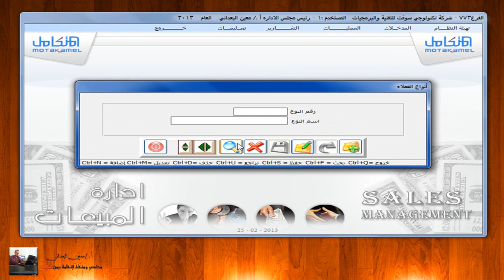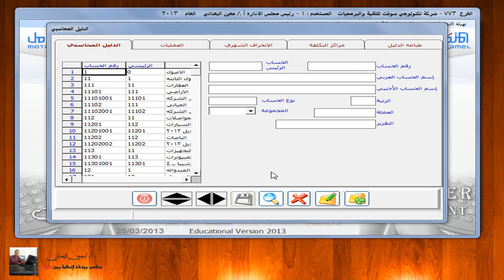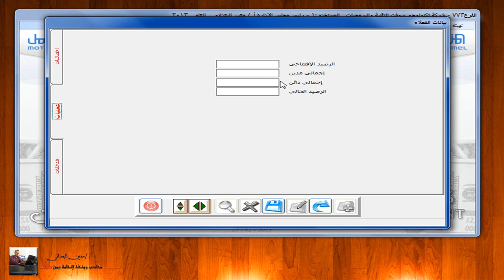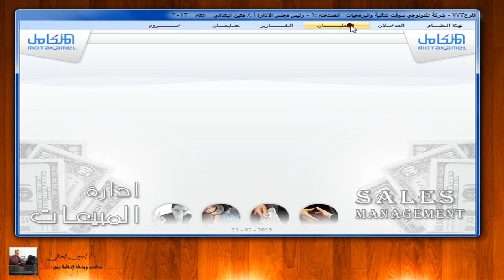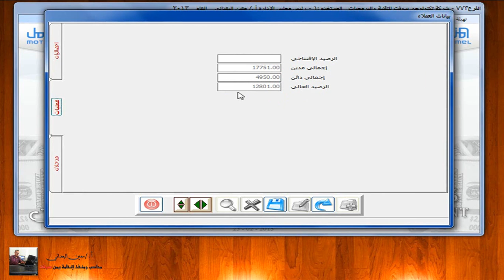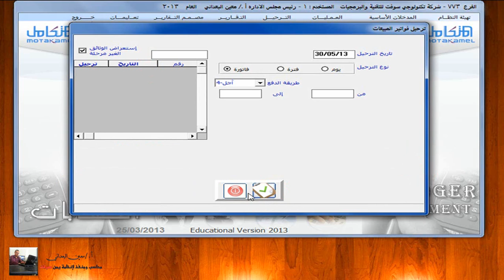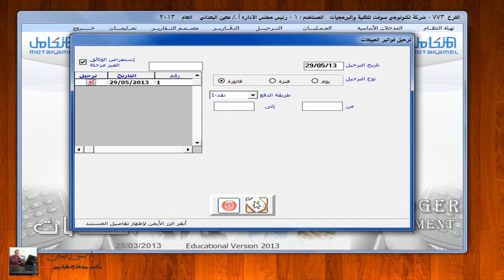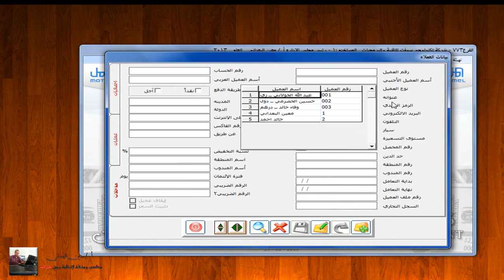النظام المحاسبي المتكامل - بيانات العملاء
النظام المحاسبي المتكامل من يمن سوفت - شاشة بيانات العملاء او ملف العميل الذي يتم ادخال فية كلما يتعلق بالعميل وخيارات النظام المرتبطة بالعميل